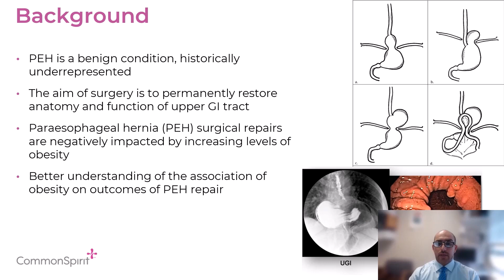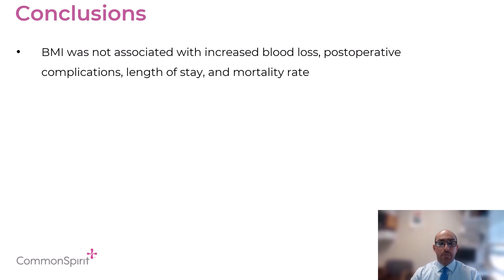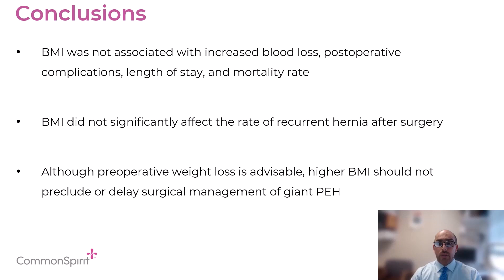2022 CommonSpirit Health Physician Enterprise Nat'l Abstract Competition Finalist: Dr. Taha Qaraqe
Taha Qaraqe, MD | Assessment of the Effect of BMI on Surgical Outcomes of Repair of Paraesophageal Hernia  Abstract